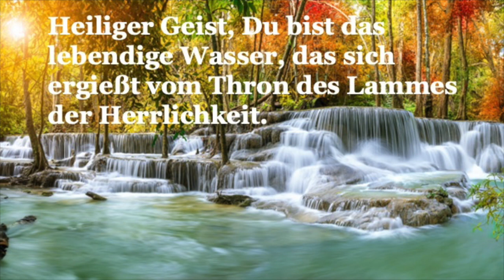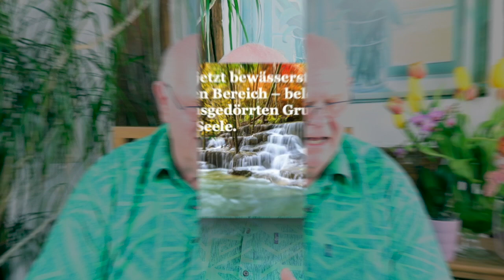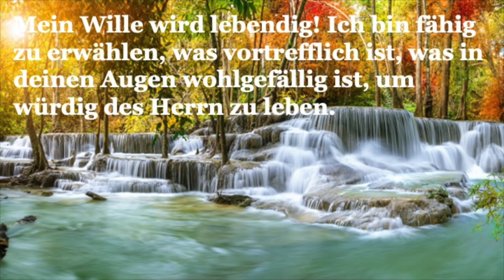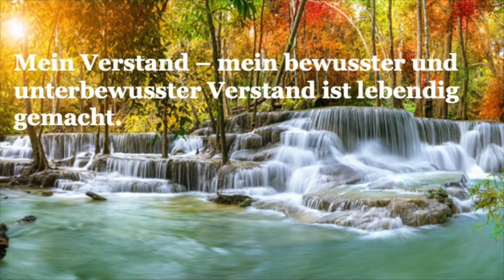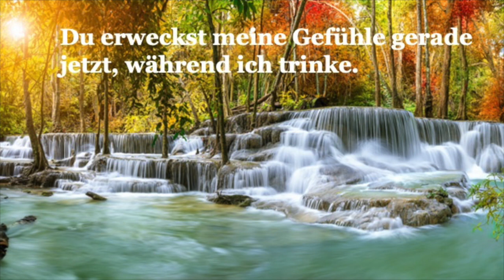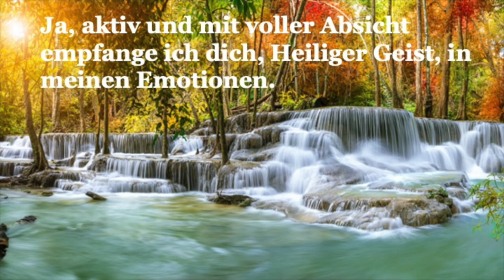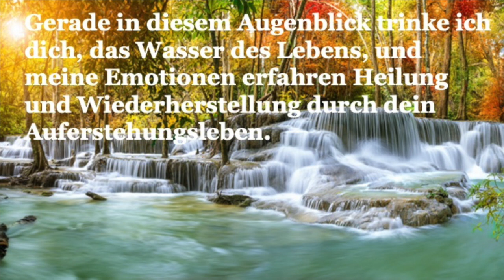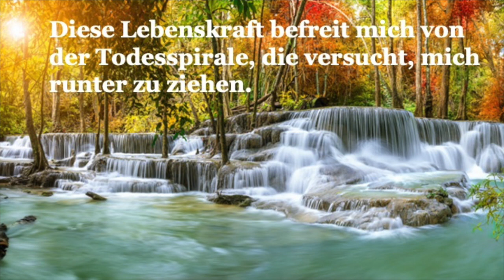55+ 4 HD 720p